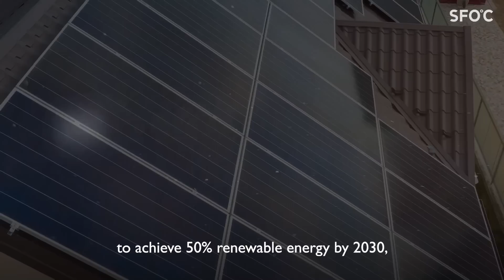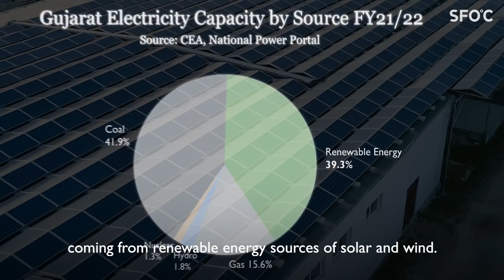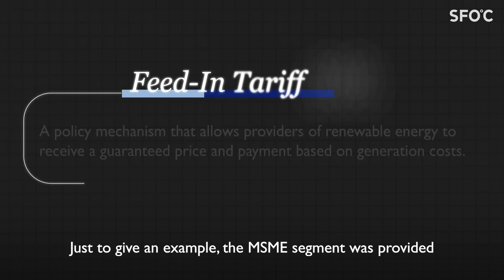Why we should pay attention to what's on Indian rooftops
Despite the challenges experienced by many parts of the world to expand rooftop solar PVs, there is a place in India that is often seen as an exemplary case.  Let’s travel to Gujarat, a state on the western coast of India, to learn about the story behind its success.